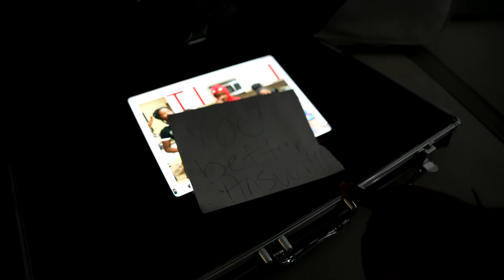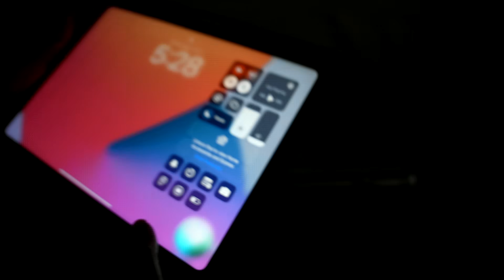WE FINALLY CAUGHT THE CREEPY MAN MOM…..💔💔 ( WE MOVED)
Were the BigEfamily a family of 7We do Pranks, Skits, Vlogs, We are a Family Based in Texas, were all about positivity Subscribe to us and join our Journey to hit 1 Millions subs and grow as a big family!